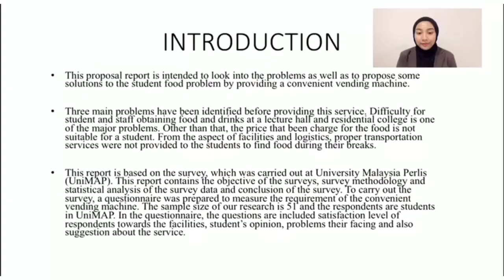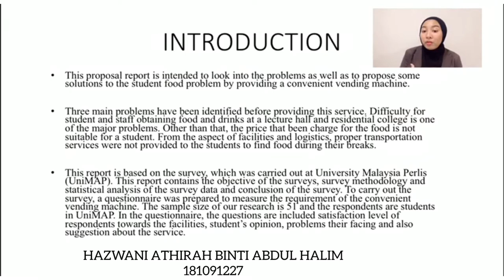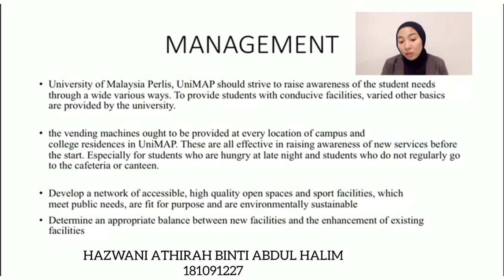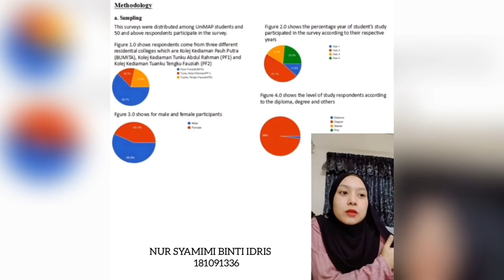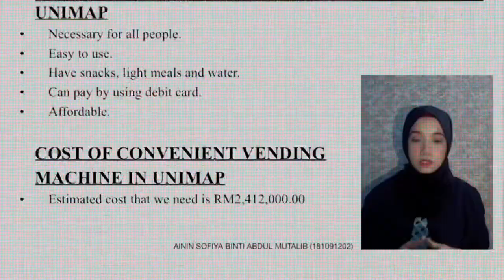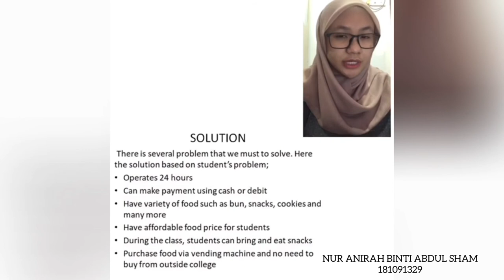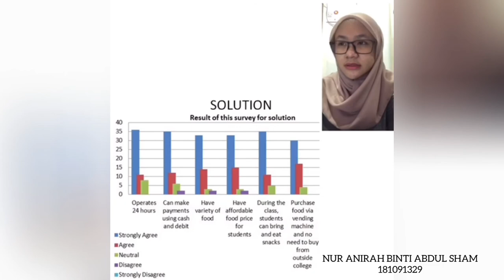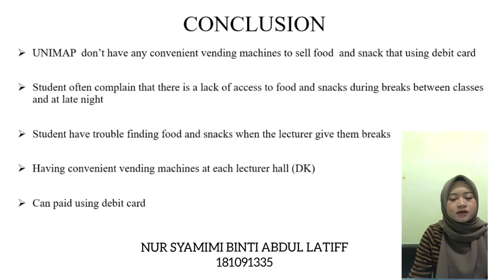UVW 312: VIDEO PRESENTATION REPORT OF CONVENIENT VENDING MACHINE AT UNIMAP